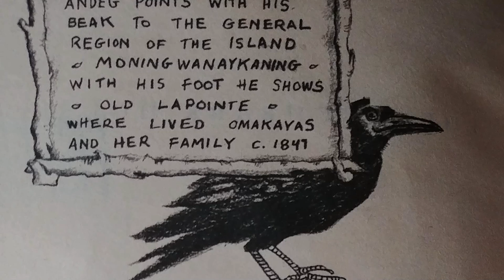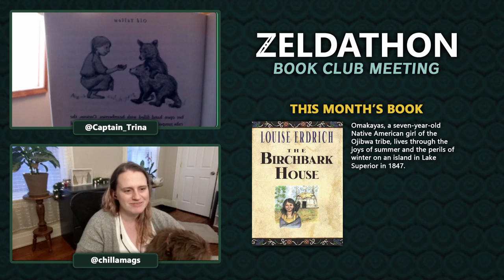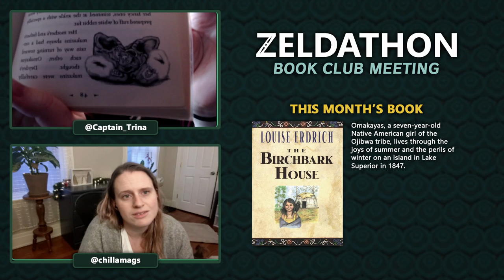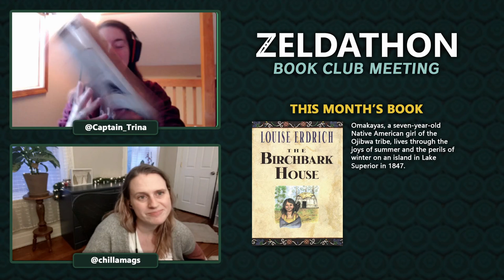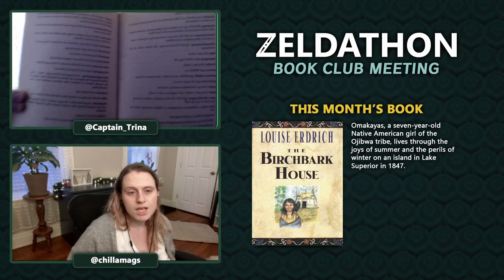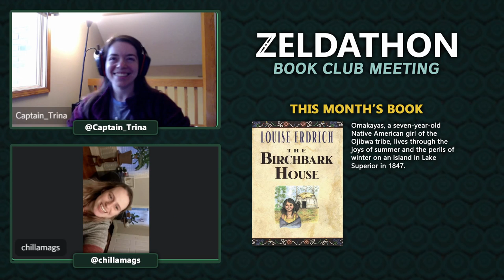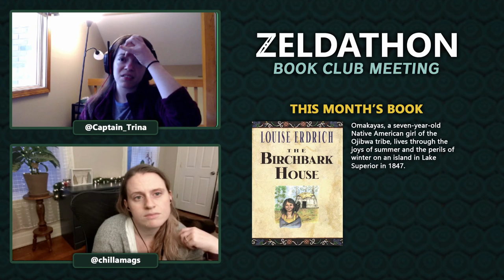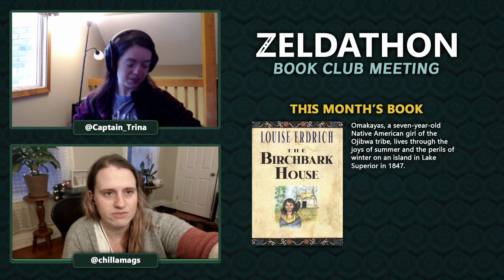Zeldathon Book Club Meeting - November 2020 - The Birchbark House by Louise Erdrich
In the Zeldathon Book Club's second meeting, Captain_Trina and Chillamags discuss our book for November 2020, The Birchbark House by Louise Erdrich!

Want to join us for future book readings?  Check our Twitter for news and updates on upcoming book club meetings!

Broadcast November 21st 2020 from the Zeldathon Twitch channel

▲  CREDITS  ▲